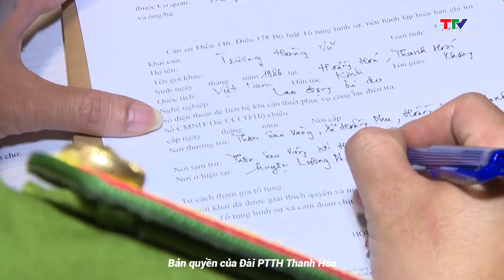Vận động đối tượng trốn truy nã từ Lào về nước đầu thú